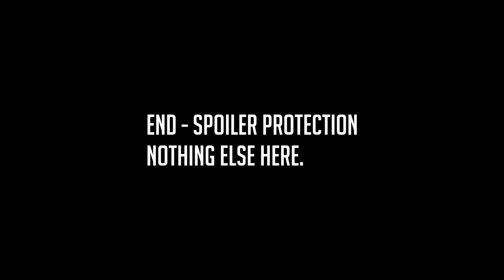Semi Finals Match 2: Mr.Pringles(FIN) vs Todesser(RUS) 1v1 Valkyrie Tournament #1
Todesser fights to stay in the tournament as Italy.